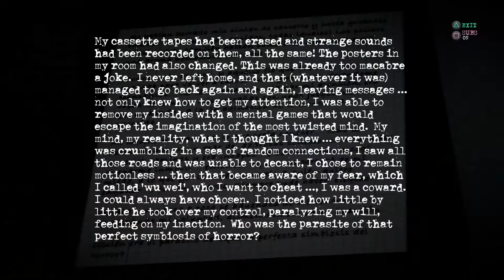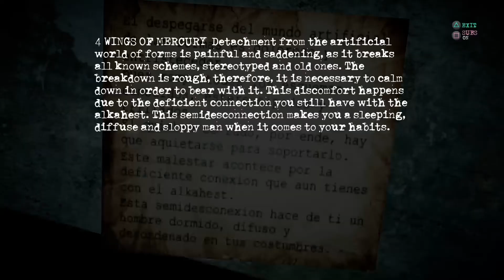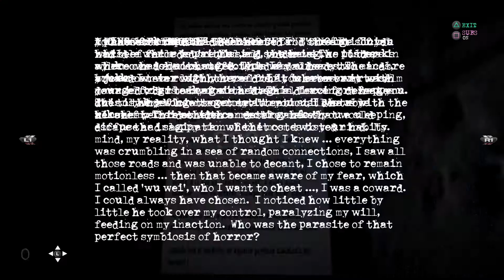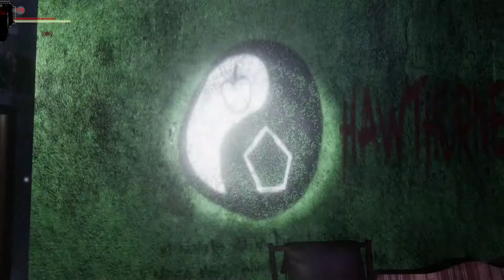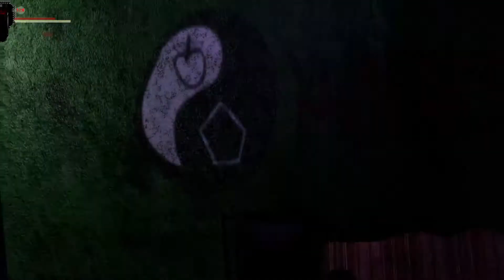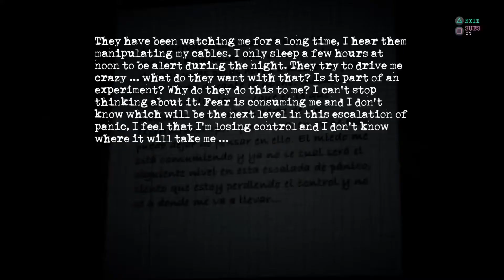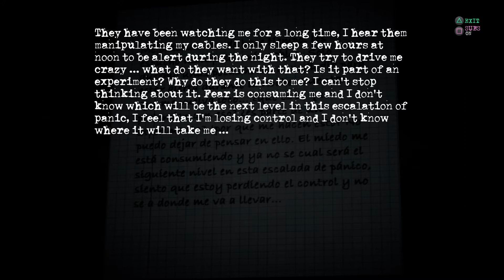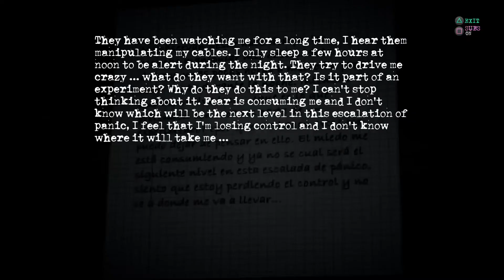Injection π23 'No name, no number' (PS4) # 06 - Zuhause ist es eh am schönsten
Injection 23 gameplay german

Injection 23 PS4 gameplay german

Überleben Sie den klassischen Horror, der sich auf das Lösen von Rätseln, Erkundung und Strategie konzentriert.
4 austauschbare Kameratypen
In einer echten Stadt in Spanien.

Reisen Sie in die Tiefen eines einsamen Geistes, der den Kontakt zur Gesellschaft verloren hat und seinen eigenen Zustand als Mensch quält.
Übernehmen Sie die Kontrolle über einen Charakter, der in Abgeschiedenheit mit seinem Hund lebt, der seiner Meinung nach der einzige Grund für seine Existenz ist.
Können Sie in diese Spirale der Paranoia und des Wahnsinns hinabsteigen, um Ihr Glück neu zu entdecken? ( Ist vom PSN Kopiert worden )